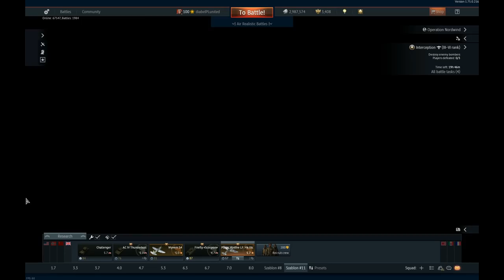War Thunder po Polsku - Ostatnia wielka bitwa biało-czerwonych orłów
źródła :
Jerzy B. Cynk, Polskie Siły Powietrzne w wojnie 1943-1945, AJ-Pres 2002.
Norman Franks, Marek J. Murawski, Operacja Bodenplatte, AJ-Press 1997.
Jerzy Główczewski, Ostatni pilot myśliwca. Wspomnienia, Wydawnictwo Naukowe PWN 2017.
Wacław Król, Polskie dywizjony lotnicze w Wielkiej Brytanii 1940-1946, Wydawnictwo MON 1981.
Jacek Kutzner, Zwycięstwa pilotów myśliwskich PSP na Zachodzie 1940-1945, Adiutor-Qlco 2007.
Janusz Piekałkiewicz, Wojna w powietrzu 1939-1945, Agencja Wydawnicza Jerzy Mostowski 2001.
Piotr Sikora, Bitwy polskiego lotnictwa 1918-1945, Alma-Press 2016.
Adam Zamoyski, Zapomniane dywizjony. Losy lotników polskich, Puls 1995

Opracowane przez Mateusza Drożdża